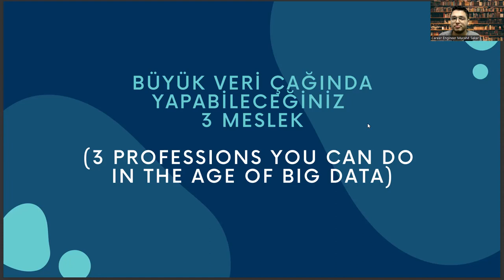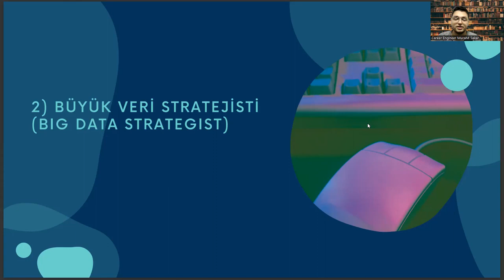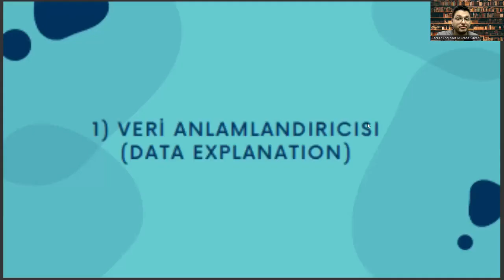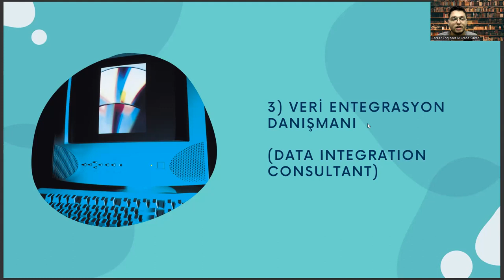Veterinerlik Fakültesi Mezunlarının Büyük Veri Teknolojisinde Sahip Olabileceği 3 Meslek